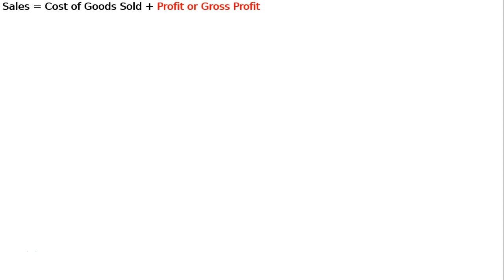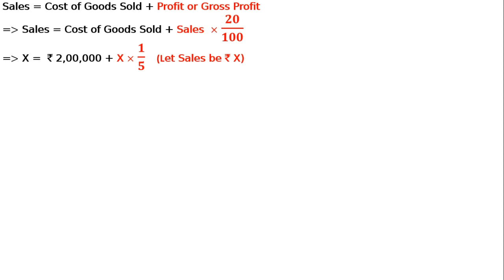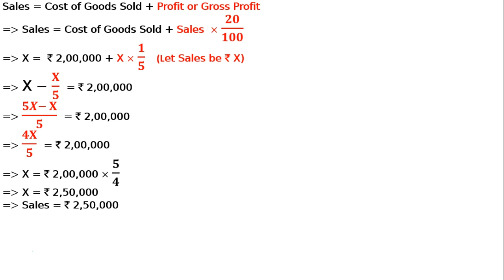XI-Single Entry System- Ex-24